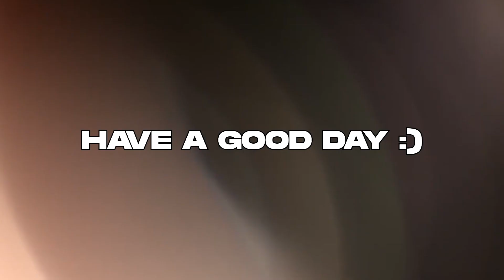We watched the greatest soccer player EVER!!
We flew all the way to Nashville to watch Messi play in the finals !
so freaking cool.

-Genteel No
 pain Finger Pricker
THEATEAM - $5 off
-MYABETIC
Diabetic bags, accessories
Code: THEATEAM
-PUMP PEELZ